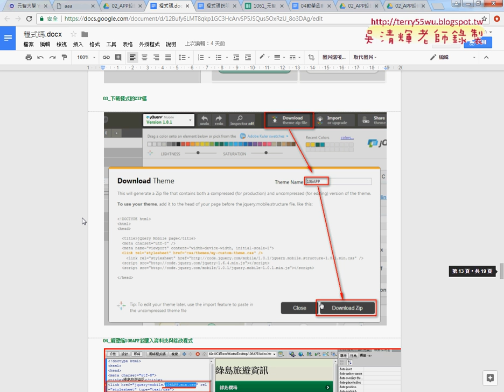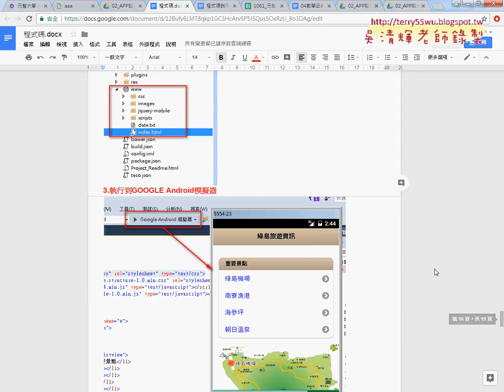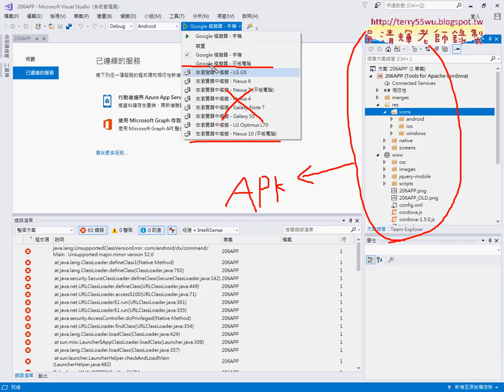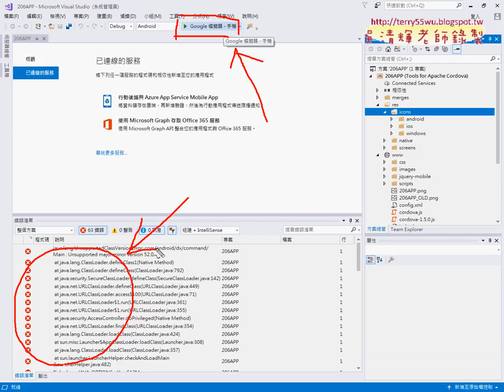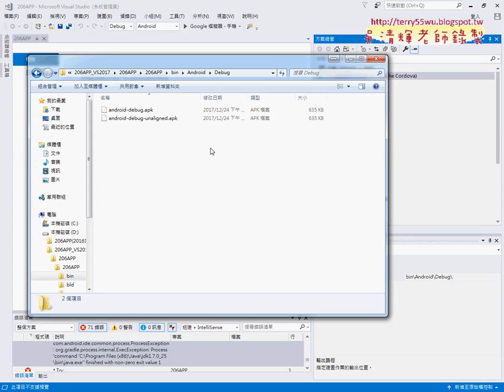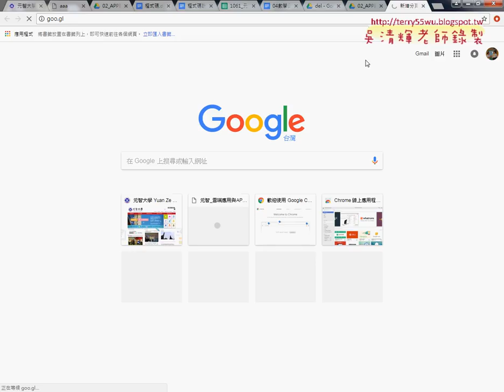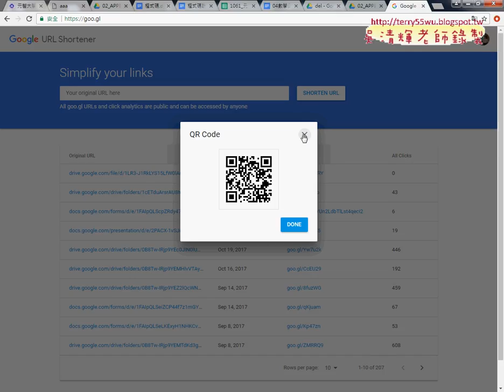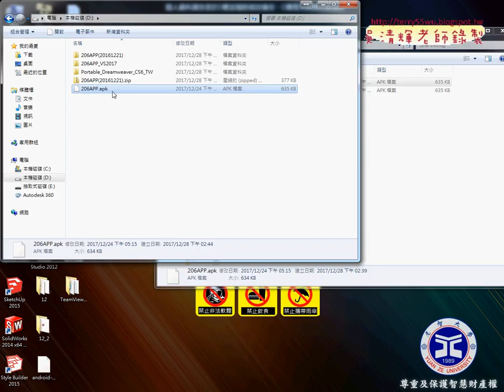03 發佈為APK檔與繳交作業說明